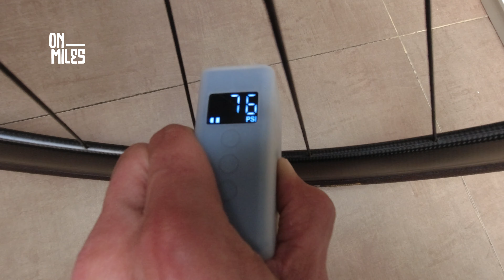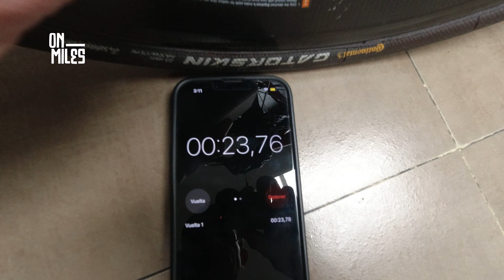Bomba para inflar Llantas AS2 Pro Max / Vale la pena comprarla ?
En este video les muestro la nueva Bomba eléctrica inalámbrica de la marca CYCPLUS y la verdad quede sorprendido.

Visita nuestra pagina web Y conoce nuestro productos
OnMiles

strava : Juan C Munevar

la comida la puedes comprar en : @camilo_albarracin